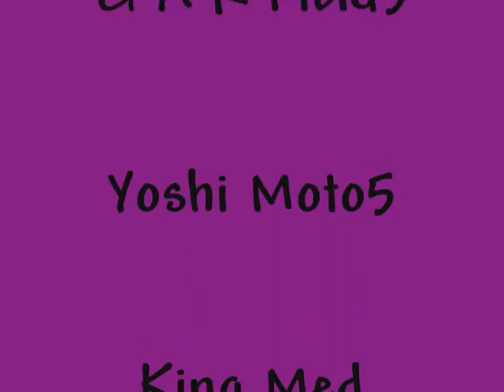G A R Field5's 99 Theiving Party!